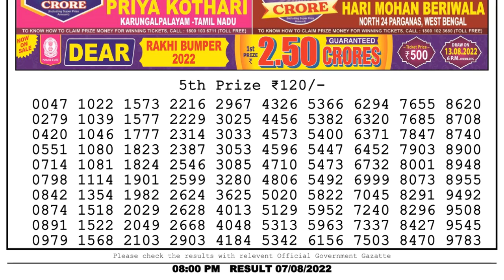🔴Dear Lottery Sambad Live 8pm today 07.08.22 Nagaland State Lottery Result